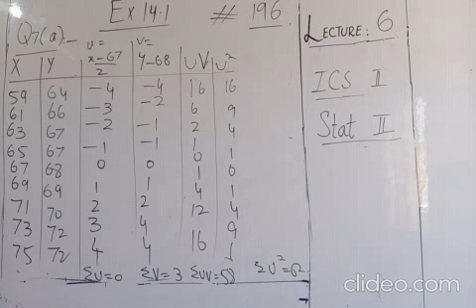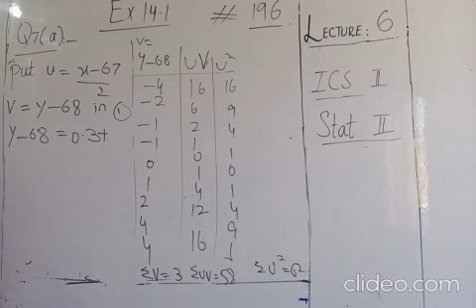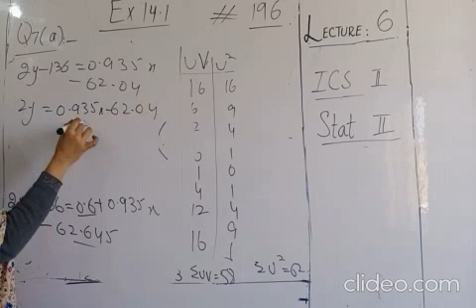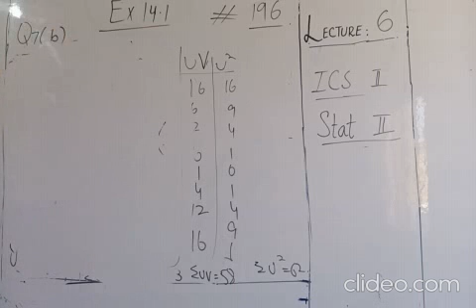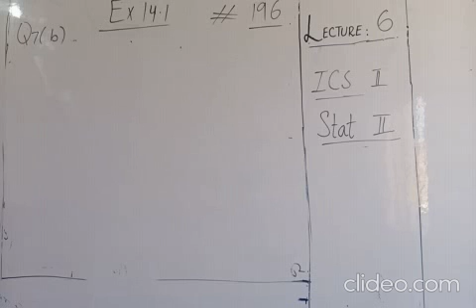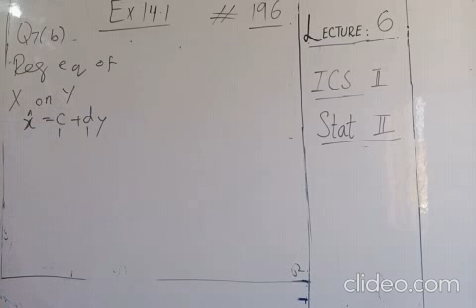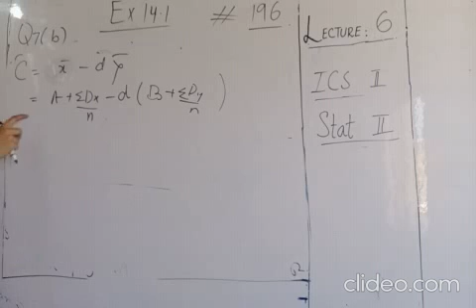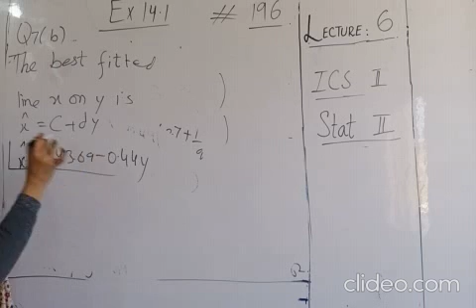stat lec 6 p2 lv0uREdF 9fwC